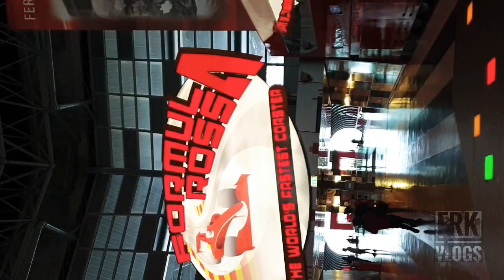FERRARI WOLD VLOG & worlds fastest rollercoaster | vlog 6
ee rideil keriyath matram orma und bakki parayenda karyam illallo ningal thanne kand annubhavikku